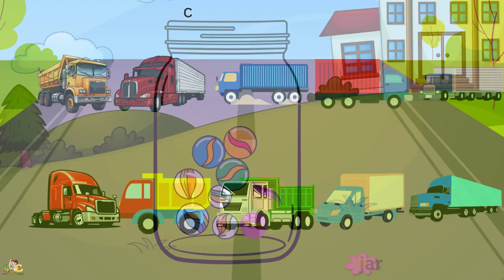Counting One To Ten Song For Kids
Welcome to Our Baby Cartoon World For Counting One To Ten Song For Kids. In This Video Based On " Number (1-10) Counting "..
Learn ,Fun and Enjoy

LYRICS:

[Verse]
One two three four five
Counting up we feel alive
Six and seven eight nine ten
Let's start over count again

[Verse 2]
One little duck swims in a line
Two little cats chasing the time
Three blue birds sing a song
Four bouncing balls roll along

[Chorus]
One two three let's count to ten
Four five six let's do it again
Seven eight nine and ten
Counting up with all our friends

[Bridge]
Five little stars shining bright
Six balloons rising out of sight
Seven apples on the tree
Eight’s the windows we can see

[Verse 3]
Nine is the marbles in the jar
Ten's the trucks that travel far
Numbers here numbers there
Learning numbers everywhere

kids cartoon,
kids videos for kids,
kids song,
flower name
one two three count on me,
count on me,
count,